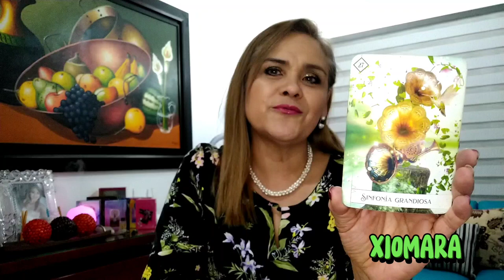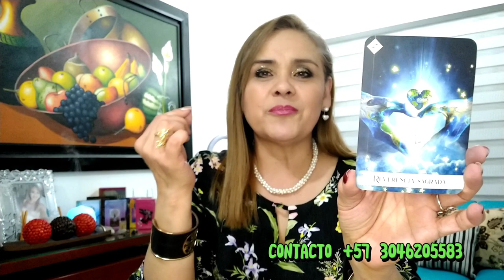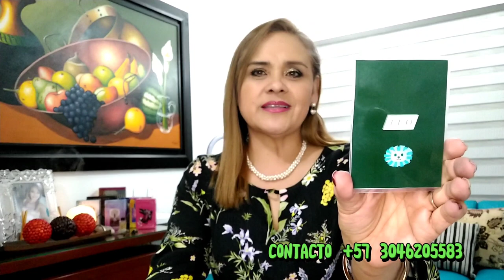PISCIS ♓ NO LO VAS A CREER 👀🔍🤔💪🏻🌟✨❤️🎁🔥💫